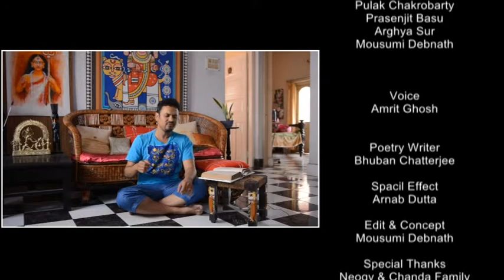Roop Riya Sat pake bandha 4